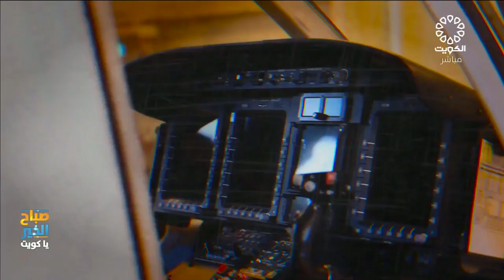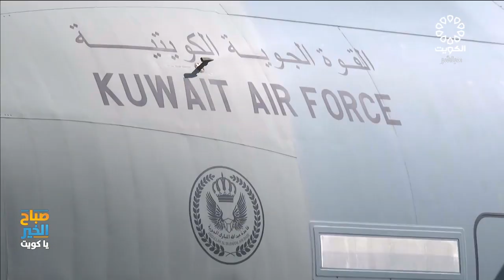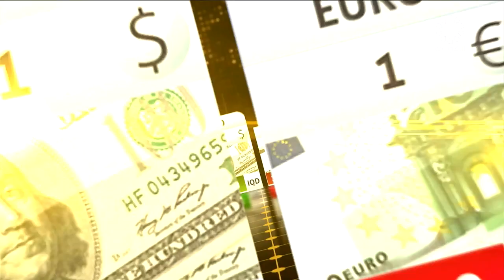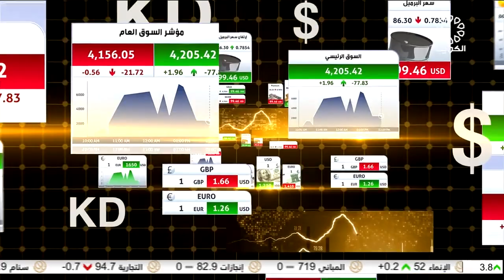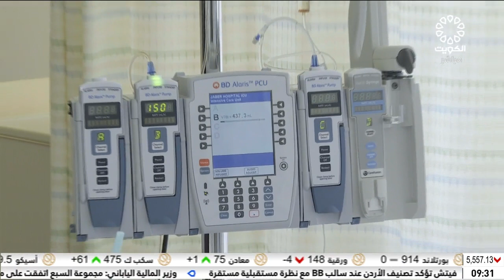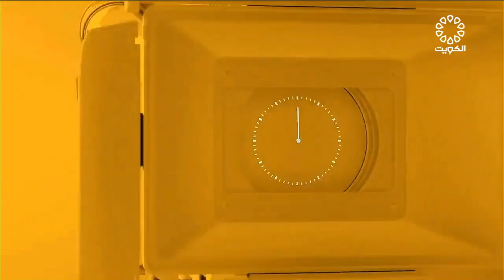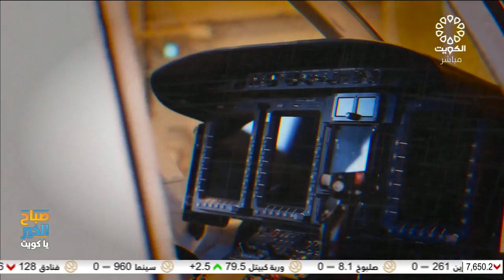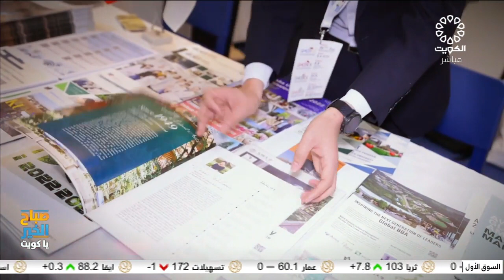برنامج صباح الخير يا كويت 14-5-2023